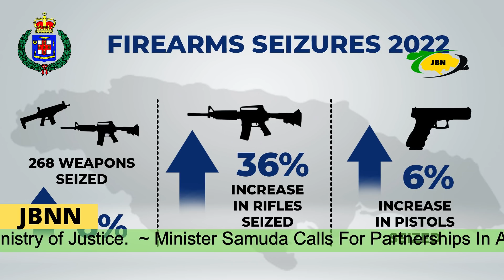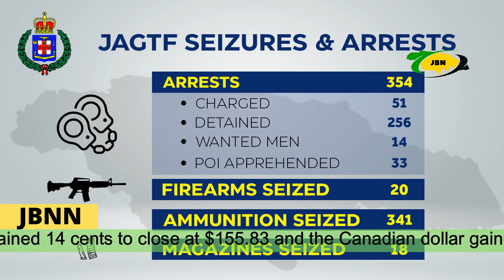Jamaica News Today May 6 2022/JBNN